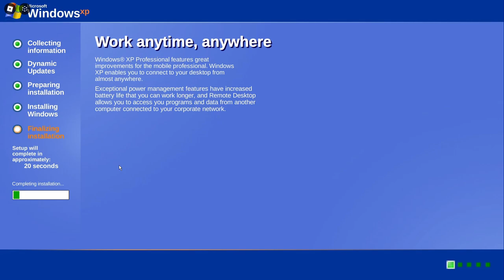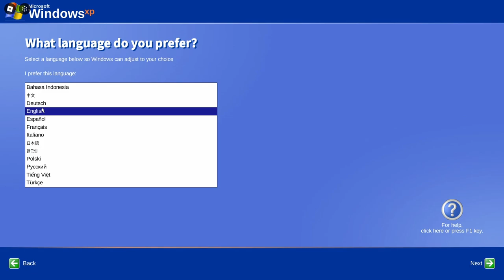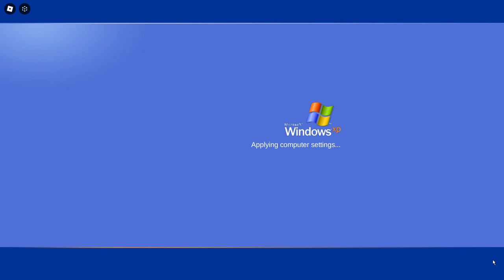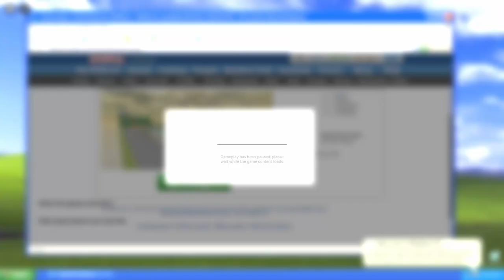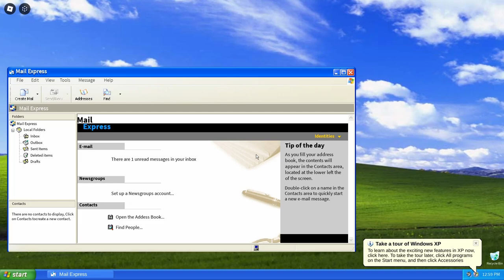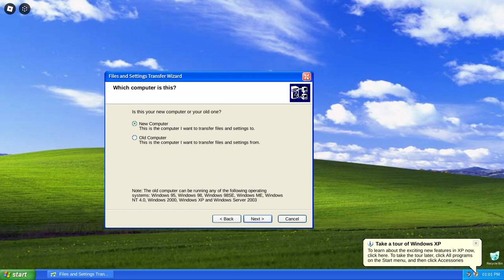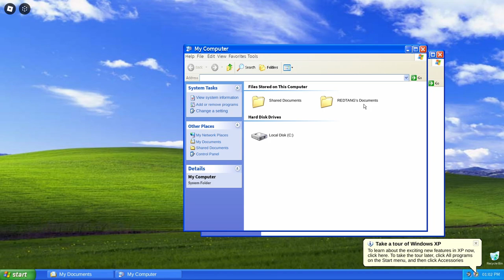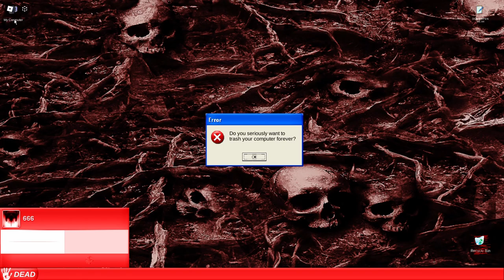Microsoft Windows XP | ROBLOX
Remake of Windows XP, this one is probably the best one on Roblox.